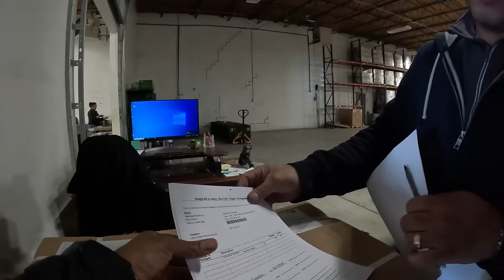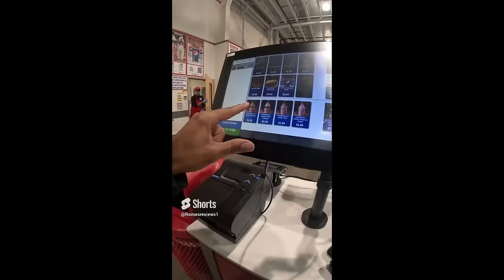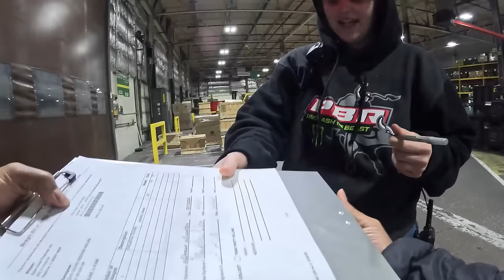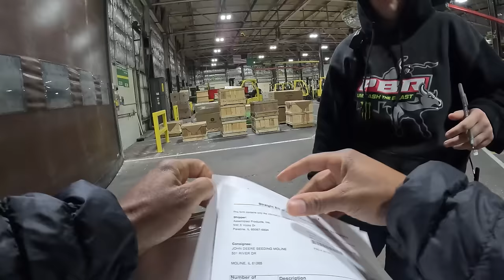I'm Dropping My Carrier Company, It's OVER!!